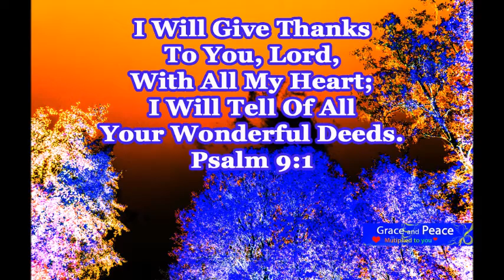Giving Thanks For Life